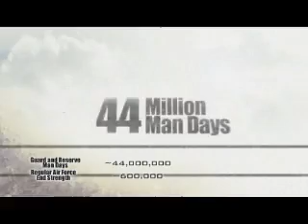Continuum of Service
The Air Force Office of Manpower and Reserve Affairs introduces Continuum of Service initiatives to "dissolve the lines between Regular and Reserve Component duty so movement from one status to the other occurs with minimal hardship for the member." Includes words from Air Force Chief of Staff Gen. Norton Schwartz, Chief of the National Guard Bureau Gen. Craig McKinley and Chiefof the  Air Force Reserve Lt. Gen. Charles Stenner.